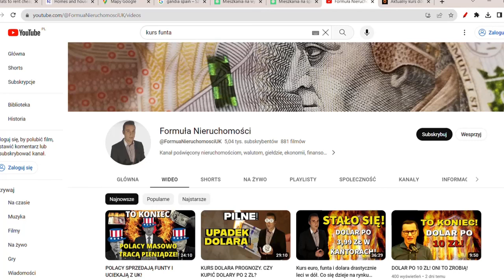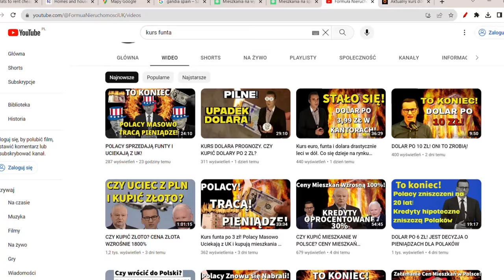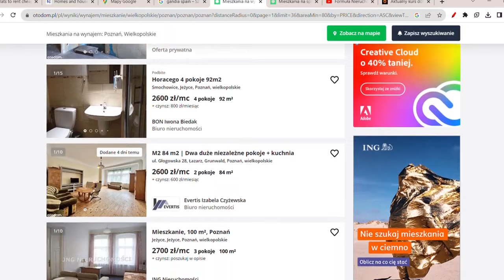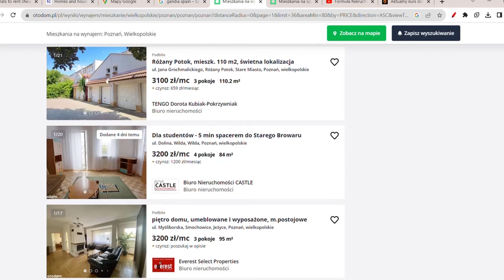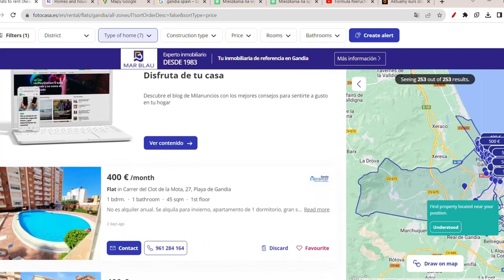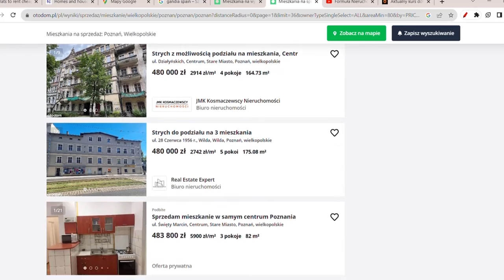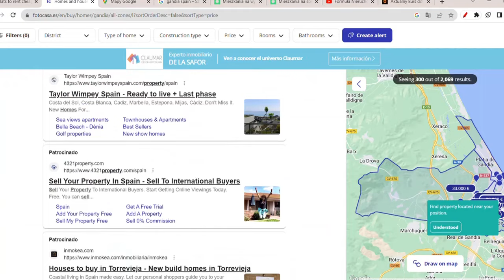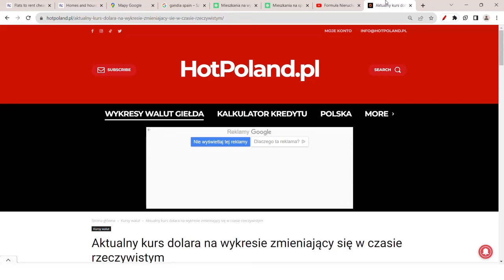ZAŁAMANIE CEN MIESZKAŃ 495%! CZY KUPIĆ 5 DOMÓW W POLSCE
Czy sprzedać dom? Gdzie ceny domów są o 495% tańsze, a gdzie ceny domów drastycznie spadną? Ceny mieszkań prognozy. Czy kupić dom? Czy kupić 9 mieszkań w Polsce? Co się dzieje na rynku nieruchomości? Gdzie nieruchomości będą tanieć, a gdzie będą drożeć?